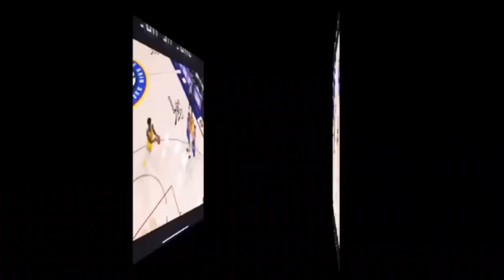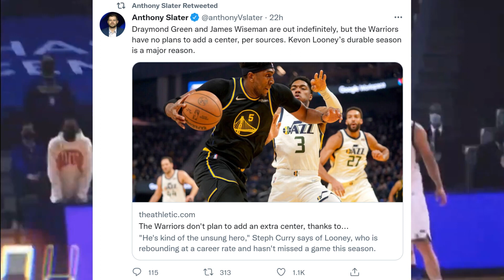Utah Jazz Just EXPOSED Golden State Warriors' Biggest Weakness In Which They Have NO PLAN To Address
Hi! I’m Jason and welcome to Ball Tribe TV. On my channel, you will find content on everything about the NBA. I love basketball and sharing my experiences with you.